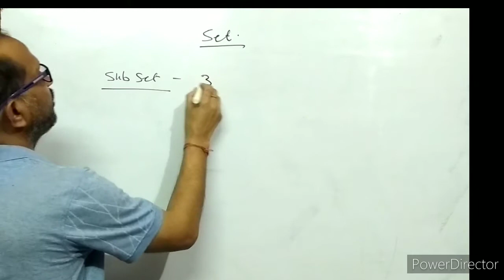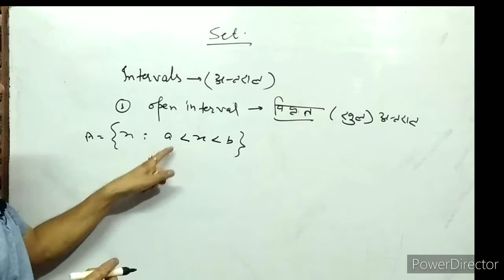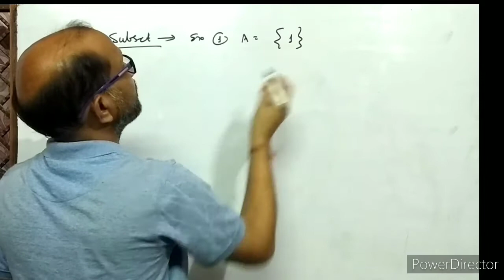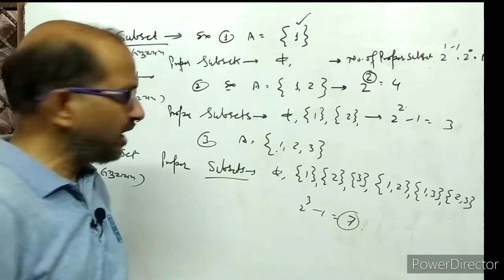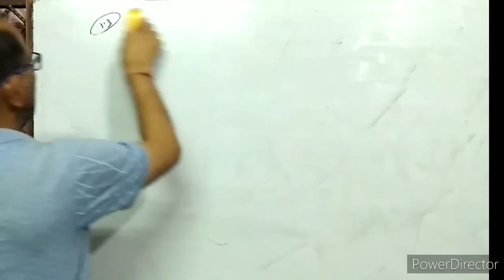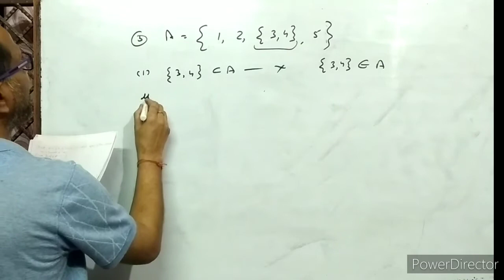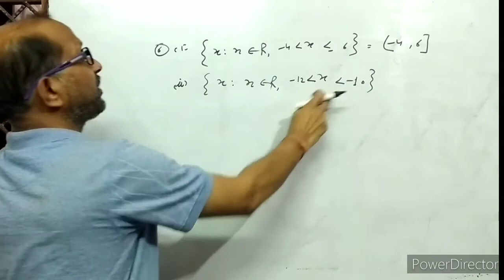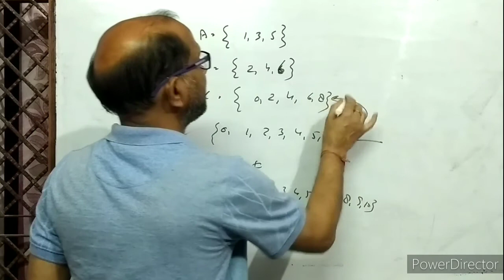XI- ( 3 ),Maths, Set theory, NCERT, EX. 1.3. BY- A. Prakash.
In this video I have discussed about subsets , proper subsets, supersets and universal sets.
इस वीडियो में मैंने उप समुच्चय, उचित उप समुच्चय, अधि समुच्चय के विषय में बताया गया है।